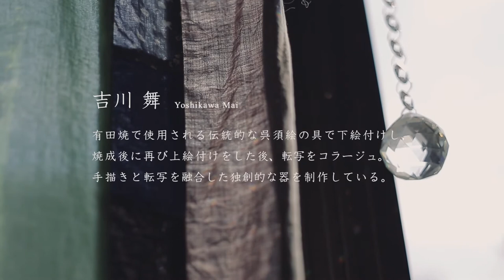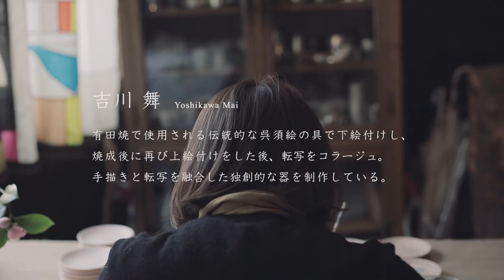Yoshikawa Mai ceramic artist